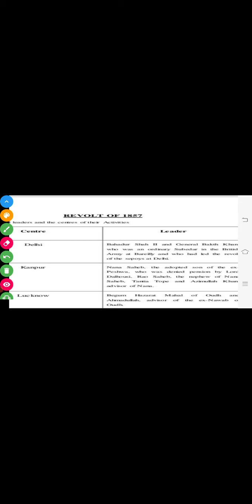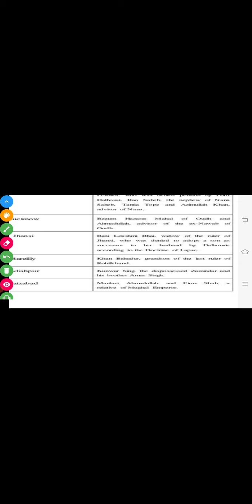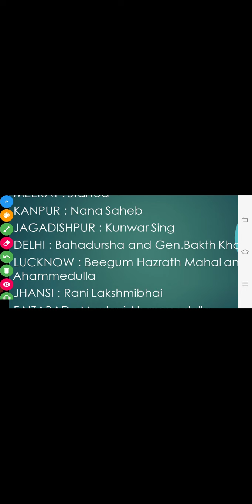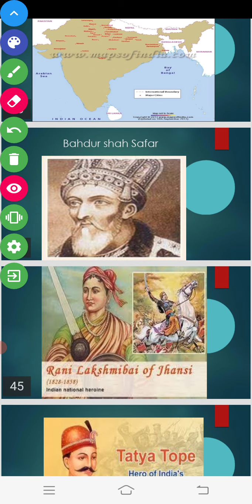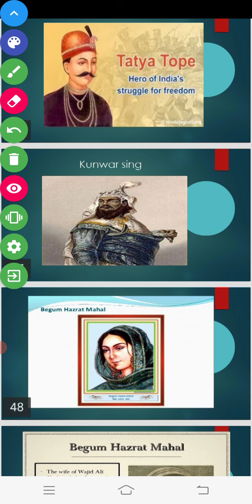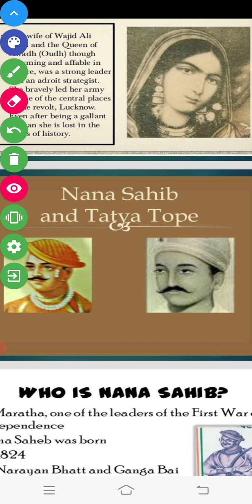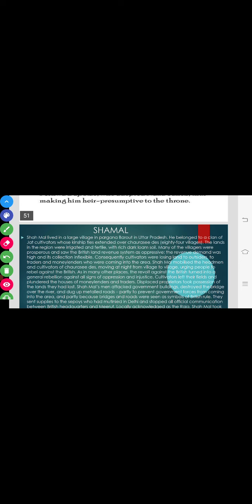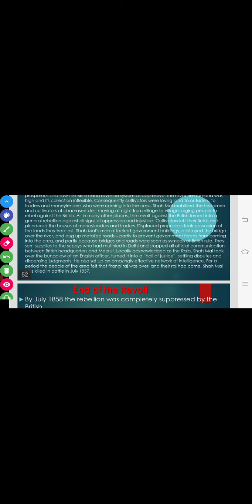July 10, 2021